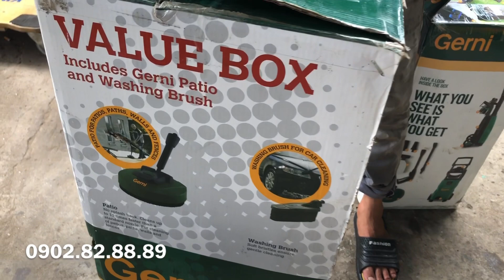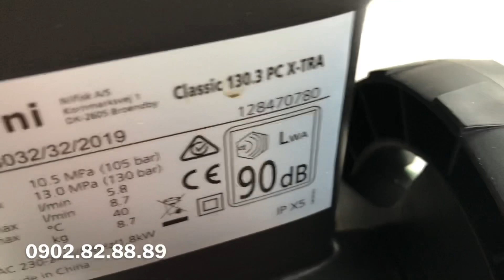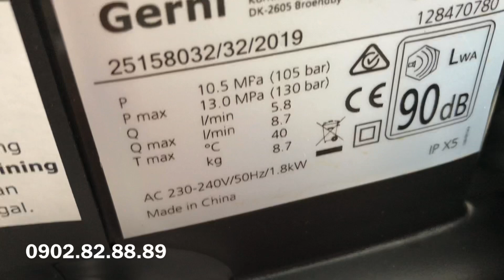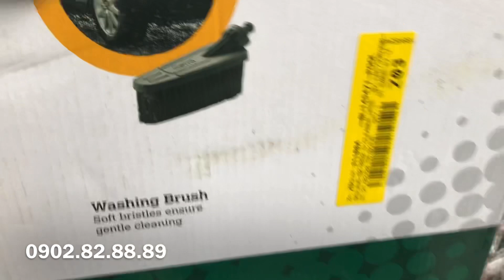Máy rửa xe gerni 130.3 full thùng giá 1tr8